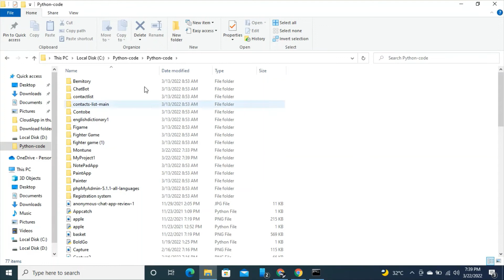How to start django project?